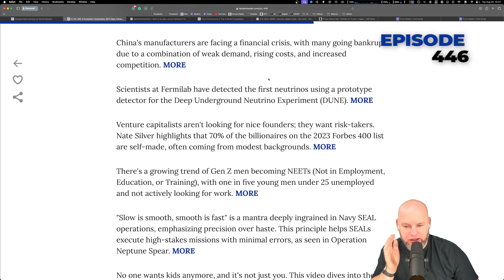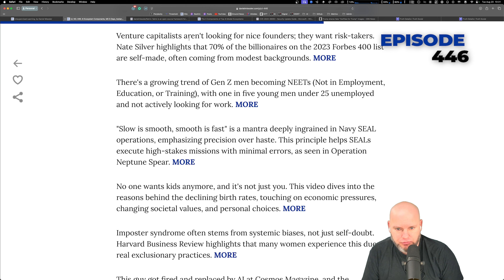Venture Capitalists Favor Risk-Takers: The Rise of Self-Made Billionaires and Tech Innovators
Venture capitalists aren't looking for nice founders; they want risk-takers. Nate Silver highlights that 70% of the billionaires on the 2023 Forbes 400 list are self-made, often coming from modest backgrounds.